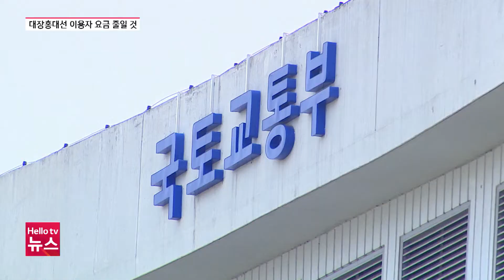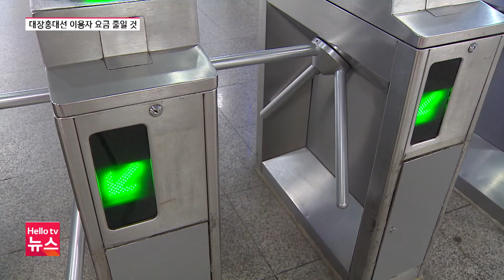국토부, 대장홍대선 이용자 요금 부담 줄일 것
국토교통부가 대장홍대선 민간투자사업자 모집을 시작했습니다. BTO와 BTL 혼합방식인데다 철도 요금 방식도 달라 관심을 모으고 있습니다. 자세한 내용을 살펴봅니다.